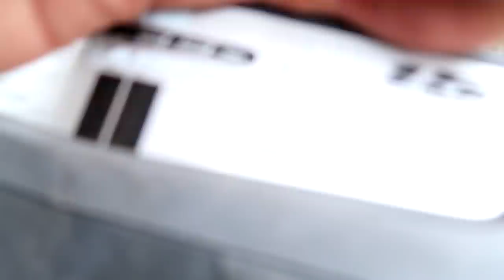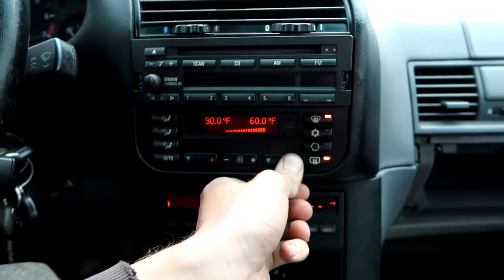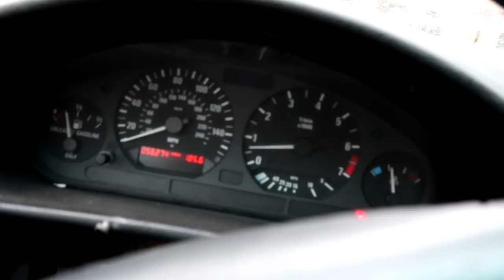IT COMPLETELY DIED...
FAN MAIL:
3DMachines